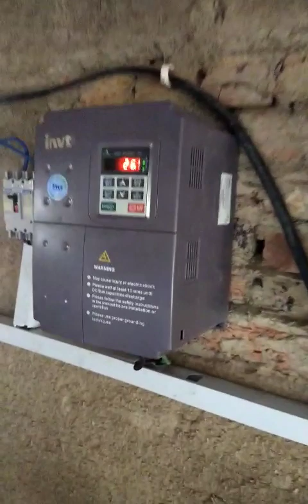Solar Panel Installation Part 1 @Solar short #2023